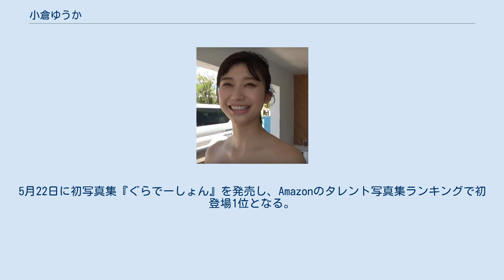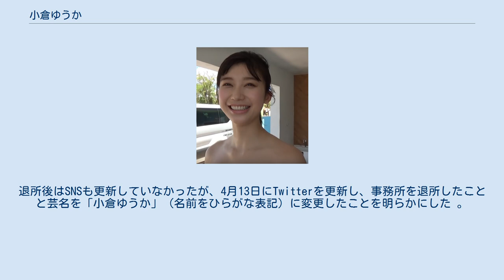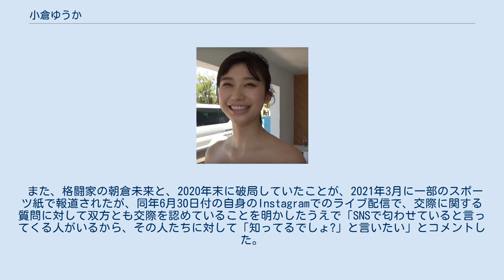小倉ゆうか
小倉 ゆうか（おぐら ゆうか、1998年（平成10年）9月5日 - ）は、日本の元女優、元タレント、元グラビアアイドル。
本名・旧芸名は小倉優香（読み同じ）。
 2013年、ファッション雑誌『Seventeen』の専属モデルを選出するオーディション「ミスセブンティーン2013」でファイナリストに選出され、数社のスカウトから水原希子がエイジアクロスの所属であることをきっかけに、エイジアプロモーションのマネジメントで芸能活動を始め、東京ガールズコレクションにモデルとして出演する。
 2015年1月に日本テレビ系の連続ドラマ『学校のカイダン』、4月に舞台『口無し〜バカデカ2』のそれぞれに出演する。
高校は中央高等学院であり、1年生の時には、テレビ東京の『紺野、今から踊るってよ』に出演している。
 2017年に高校を卒業し、4月に『週刊ヤングマガジン』では約2年ぶりの新人として21号の表紙と巻頭、第29号の表紙、6月に『FLASHスペシャル』、7月に『週刊プレイボーイ』29号の表紙でそれぞれグラビアを披露した。
7月5日に西武園ゆうえんち「プールガール 2017」に選出され、掲示ポスターやウェブコマーシャルなどでキャンペーンガールを務める。
7月8日にオリコン「上半期グラビアシーン総括」で新グラビアクイーンの筆頭に挙げられる。
 2018年4月15日にSNSでダイエットを宣言し、体重と体脂肪率を公表した。
5月22日に初写真集『ぐらでーしょん』を発売し、Amazonのタレント写真集ランキングで初登場1位となる。
7月からテレビドラマ『チア☆ダン』で主人公のライバルチーム「JETS」のセンター役を演じ、小倉が小学生から中学生にかけて所属した千葉県内の競技チアダンスチームが2010年に「USA大会ソングリーディング部門」で優勝したことから、出演を大いに喜んだ。
7月から「らあめん花月嵐」の宣伝モデルとなる。
 2019年『with』7月号より同誌レギュラーモデルに就任。
7月12日、自身のTwitterで、告知をのぞき、週刊誌・漫画誌での水着グラビアは終わりにするとの宣言を行った。
ただし必要があれば水着仕事も引き受け、体を露出することが嫌になったわけではないとラジオで説明。
作品によってはヌードも受けると答えている。
 2020年7月29日、レギュラーを務める『アッパレやってまーす!水曜日』（MBSラジオ）の生放送中に番組降板を直訴。
翌週8月5日の放送は「冷却期間を置くため」として収録に参加しなかった。
8月12日（生放送）、19日にも欠席していたが、8月26日に三村景一・MBS社長の書面による定例会見の中で降板が正式に発表された。
自身の後任は置かれないことも併せて発表されたが、その後の動向については未定となっている。
 2021年3月25日、所属事務所のエイジアプロモーションを既に退所していることが報道された。
退所後はSNSも更新していなかったが、4月13日にTwitterを更新し、事務所を退所したことと芸名を「小倉ゆうか」（名前をひらがな表記）に変更したことを明らかにした 。
「活動名をひらがなにすることは長年希望していたことの1つでした」とコメントしている。
また質問が多く寄せられたというAV出演の可能性については否定した。
さらにグラビアにおける水着姿は永久封印したことも明かした。
 また、格闘家の朝倉未来と、2020年末に破局していたことが、2021年3月に一部のスポーツ紙で報道されたが、同年6月30日付の自身のInstagramでのライブ配信で、交際に関する質問に対して双方とも交際を認めていることを明かしたうえで「SNSで匂わせていると言ってくる人がいるから、その人たちに対して「知ってるでしょ?」と言いたい」とコメントした。
 小倉優香に関するカテゴリ: